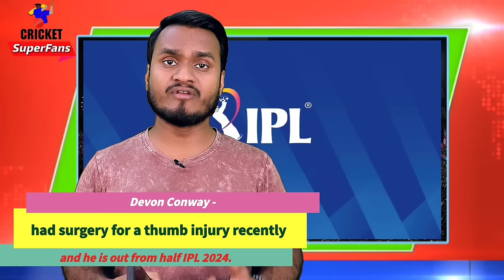TATA IPL 2024 : 10 Big Players Ruled Out From IPL 2024, All Teams Announce Replacement Players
IPL
The 2024 Indian Premier League is also known as IPL 17 and branded as TATA IPL 2024, Which will be the 17th edition of the Indian Premier League, a franchise Twenty20 cricket league in India, organised by the Board of Control for Cricket in India. The tournament will feature ten teams and will be held from 22 March to 26 May 2024.
IPL 2024 Dates : 22 March – 26 May 2024
Administrator(s) Board of Control for Cricket in India (BCCI)
Cricket format Twenty20
Tournament format(s) Group stage and playoffs
Host(s) India
Participants 10
Matches 74
Tata IPL 2024 all teams
Teams
Chennai Super Kings
Csk
Delhi Capitals
Dc
Gujarat Titans
Gt
Kolkata Knight Riders
Kkr
Lucknow Super Giants
Lsg
Mumbai Indians
Mi
Punjab Kings
Pbks
Rajasthan Royals
Rr
Royal Challengers Bangalore
RCB
Sunrisers Hyderabad
Srh
Chennai Super Kings are the defending champions, having won their fifth title during the previous season beating Gujarat Titans, becoming the joint-successful franchise in the history of the tournament along with Mumbai Indians.

IPL 2024: List Of Injured, Unavailable Players And Their Replacements

Tata IPL 2024 - List of unavailable players and replacements

A list of injured and unavailable players and their replacements for IPL 2024

tata ipl 2024 all ruled out player list and there Replacement players name.

Gujarat Titans

Mohammed Shami - The 2023 season's top wicket-taker was ruled out of IPL 2024 because of the ankle injury he suffered during the 2023 ODI World Cup. Shami recently underwent surgery in London. Gujarat Titans have not yet named a replacement.

Matthew Wade - The Australia wicketkeeper will miss the Titans' first game on March 25 and could miss the second (March 27) as well after deciding to play the Sheffield Shield final for Tasmania from March 21 to 25.

Mark Wood - The ECB pulled Wood out of the IPL to manage his workload ahead of the T20 World Cup and England's home summer. West Indies fast bowler Shamar Joseph was named his replacement.

Rajasthan Royals
Prasidh Krishna - The India fast bowler was ruled out for a second successive IPL season after undergoing surgery on his quadriceps tendon in February. He had picked up the injury during the Ranji Trophy. No replacement has been named.

Jason Roy - The England opener withdrew from IPL 2024 for personal reasons. England's Phil Salt, currently World No. 2 in the T20  rankings, replaced him in the KKR squad.

Gus Atkinson - The England fast bowler pulled out of his maiden IPL season with the ECB opting to manage his workload. Dushmantha Chameera, the Sri Lanka fast bowler, was named Atkinson's replacement.

Devon Conway - The New Zealand batter had surgery for a thumb injury recently and is expected to be out for eight weeks. CSK have not named a replacement.

no injury concern for royal challengers bangalore ( RCB )